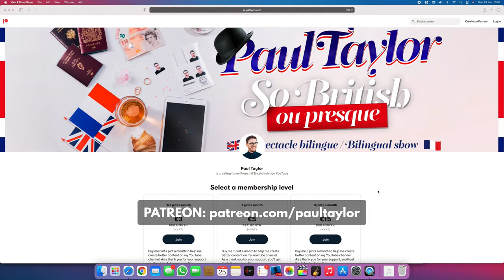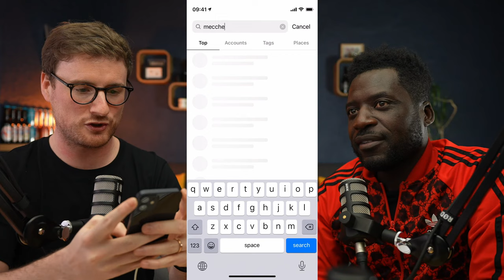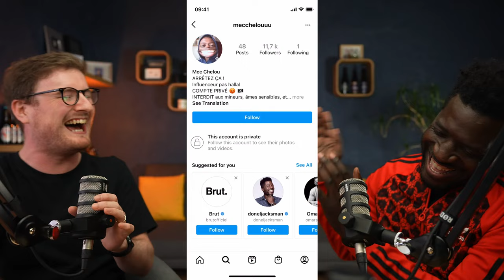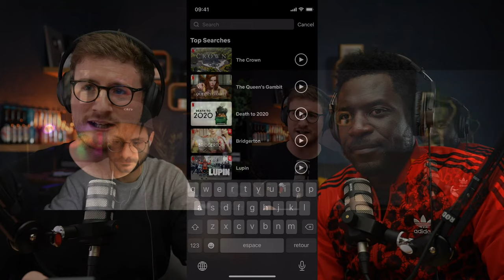04. Donel Jack'sman @ Paul Taylor's Happy Hour Live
Happy Hour Live: I drink a beer with a guest and we interact with you live on YouTube. You ask us questions in French and in English and we have fun in franglais. My guest this week: Donel Jack'sman